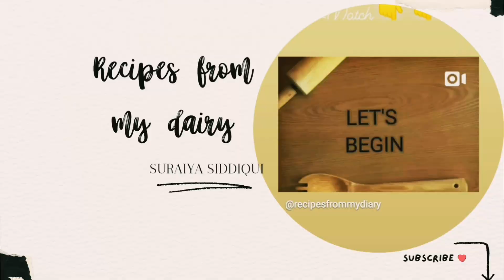'LAUNG LATA SWEET' Recipe by Suraiya Siddiqui | Homemade sweet | Eid special recipe | Bengali sweet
Today I'm Sharing 'LAUNG LATA' Recipe
Lavang Lata, a sweet for which we were crazy in our childhood. Every time we went to market for some shopping, the desire to eat this sweet used to make us pester our parents until they actualy bought it.  It’s a Bengali sweet however pretty famous in Eastern UP and Bihar too. This sweet is made during festivals like Durga puja, Dipawali or Holi as well as readily available in sweet shops but homemade tastes always better.
Happy Cooking!
Watch full step by step recipe

Instagram - I'm on Instagram as @recipesfrommydiary. Install the app to follow my photos and videos.

And you can also give me suggestions and request a recipe in comment section. I want your feedback.
ENJOY THIS HEALTHY & TASTY RECIPE WITH YOUR FRIENDS AND FAMILY 🤗🤗